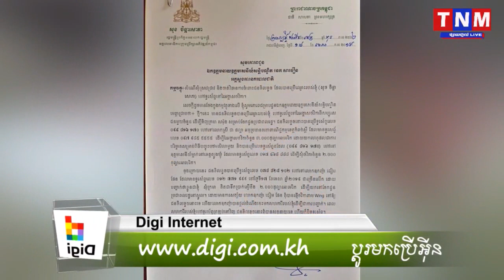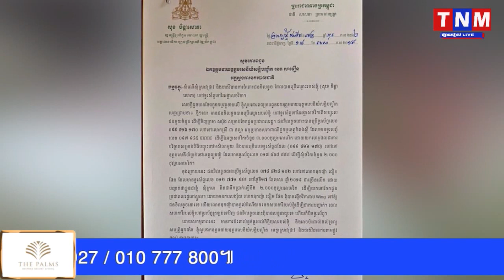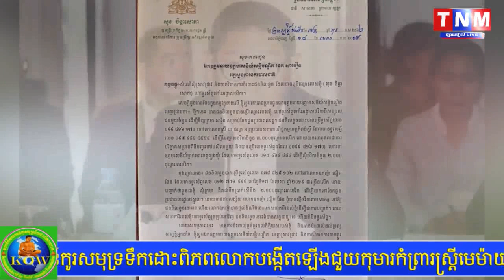យកឈ្មោះ លោកសុខ ចិន្ដាសោភា ទៅរៃអង្គាសលុយមន្ត្រីរាជការ ឧកញ៉ាថាយក ទិញក្រមាសារុងចែកជូនប្រជាពលរដ្ឋ